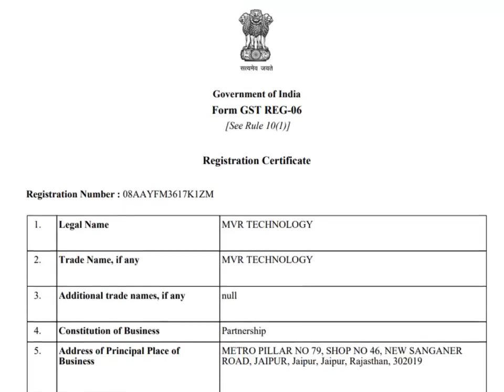लाल डायरी का काला कारनामा, उजागर किया एडवोकेट गोवर्धन सिंह ने